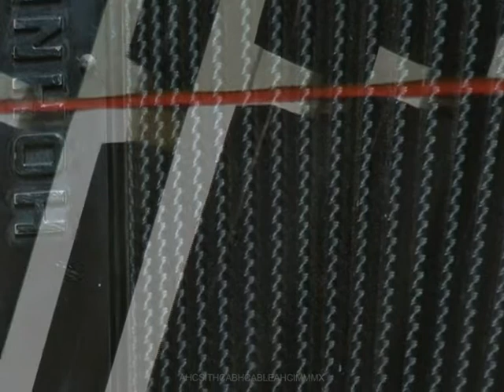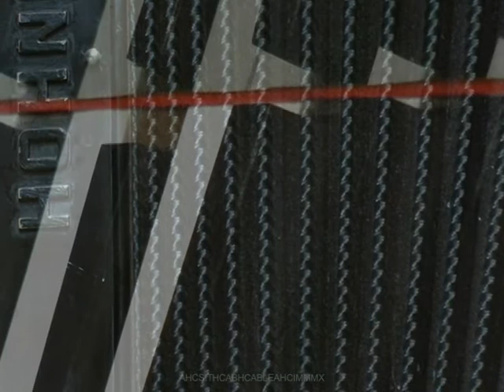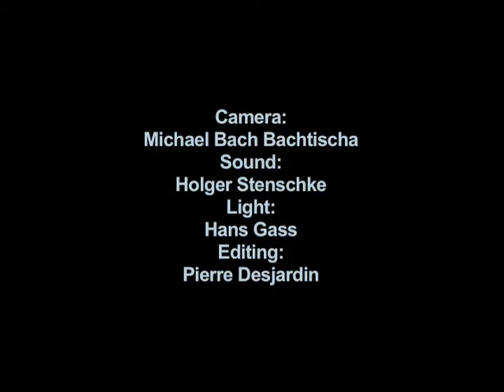Michael Bach Bachtischa, accordpiano, Trailer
Compositions:
Michael Bach Bachtischa,
„64 Sounds for Piano" (2000/2010)
and
„50 Sounds for Accordion" (1995)

Michael Bach Bachtischa,
„accordpiano" (2010)
Trailer

First Performances:
Catherine Vickers, Piano
and
Stefan Hussong, Accordion

Festival piano+
November 25, 2010
ZKM Karlsruhe, Germany

Produced by: Michael Bach Bachtischa